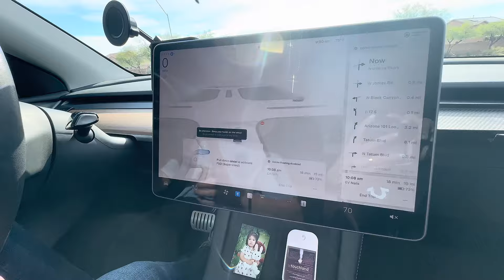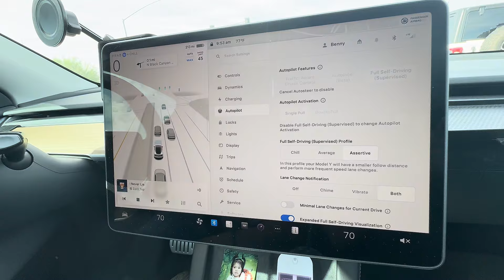[1] Chiếc siêu Xe Tesla tự lái ở Mỹ ra sao. Tesla model y performance nhớ xem hết video nhé thank u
Xin lỗi cả nhà nha có đoạn phim bi lỗi sorry everyone